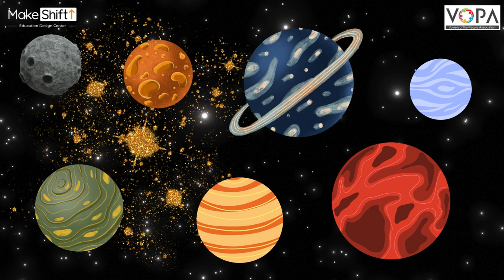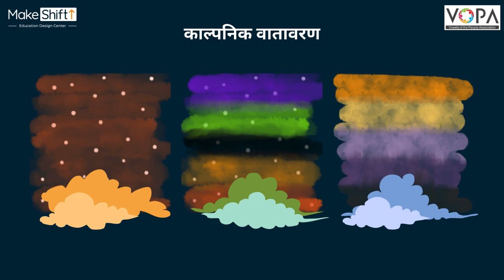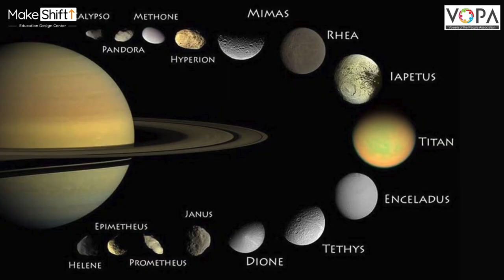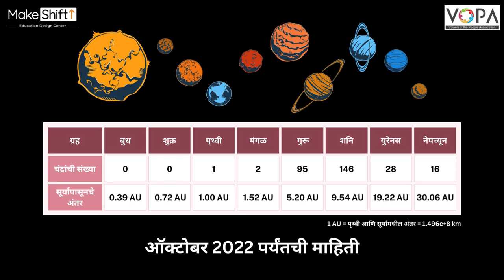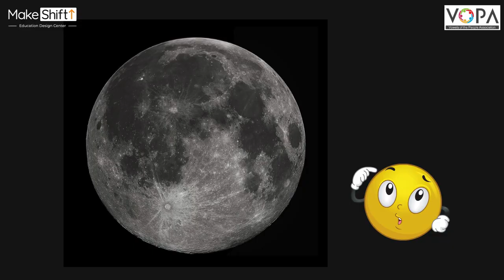Introduction to Planets and their Moons | Special Course | Space Science | V1 | V-School